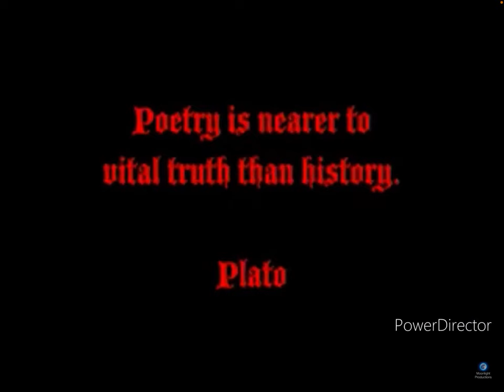Boogity Boogity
Poetry is nearer to vital truth than history.

(Parent note: the ending might be a bit much for some little ones)